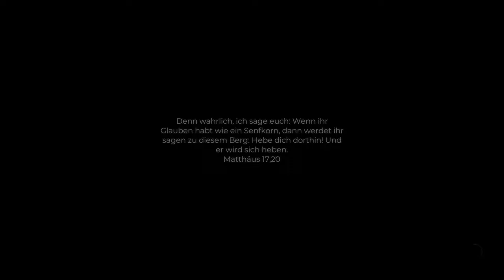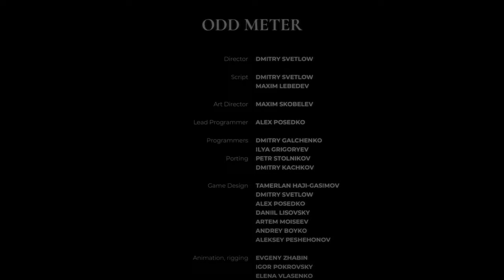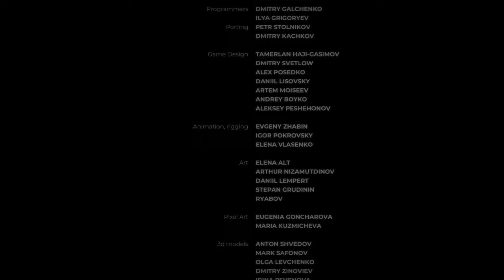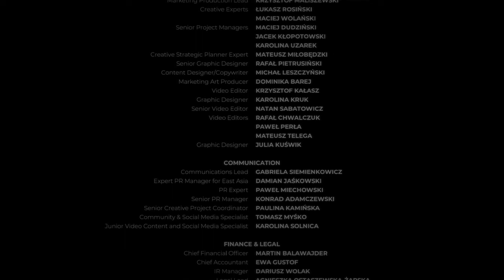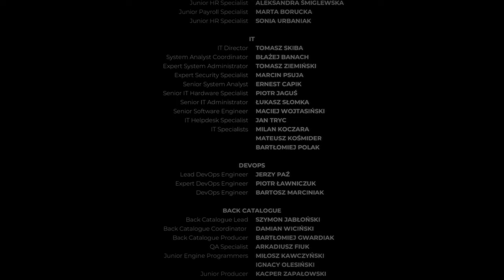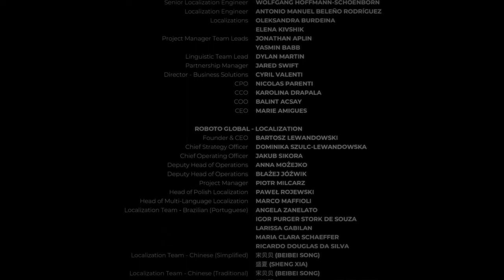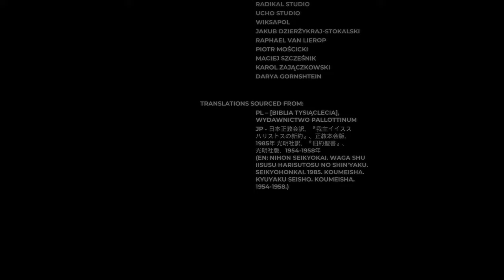INDIKA - Lets Play Deutsch - E5 | 4K